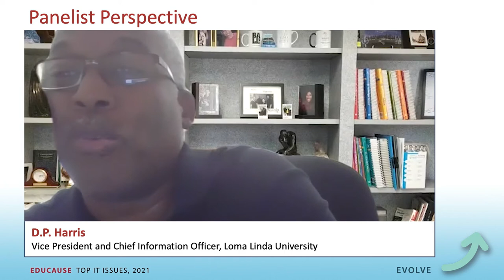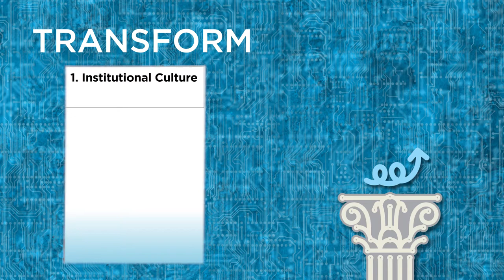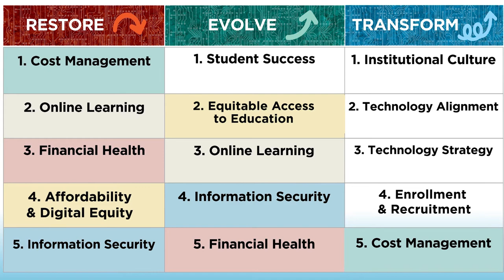The EDUCAUSE 2021 Top IT Issues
The EDUCAUSE Top IT Issues list has been refactored for 2021 to help higher education shape the role technology will play in the recovery from the pandemic. What different directions might institutional leaders take in their recovery strategy? How can technology help our ecosystem emerge stronger and fitter for the future?